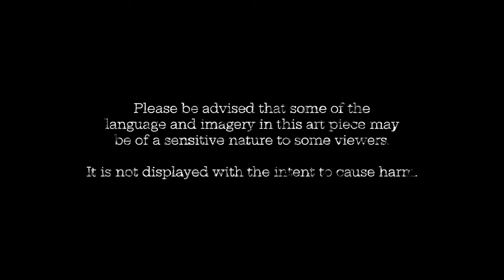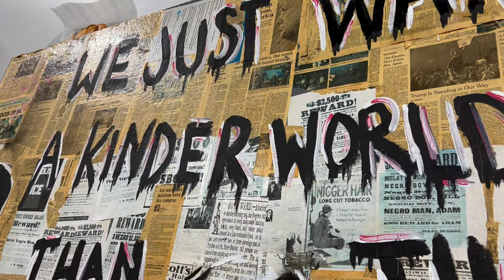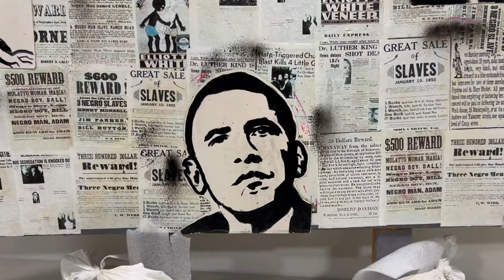Jannah Williams: We Just Want a Kinder World Than This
On behalf of the Delaware Division of Historical and Cultural Affairs (HCA) for Black History Month, we wanted to take time to highlight a recent piece that was added to our collections in 2021. We understand that this piece is very powerful and may evoke emotion, so we wanted to present it with care and integrity.

Social Media Lead, Desiree May and Communications Manager, Dana Behling had the pleasure of sitting down with the artist Jannah Williams, also known as 'J the Artist'. We provided Jannah with a comfortable space to discuss her artwork she donated to HCA entitled 'We Just Want A Kinder World Than This'. Jannah discusses her passion for art and how she got started, what inspired her to create this impactful piece, and much more!

Special thanks to Jannah for taking the time to speak with us.